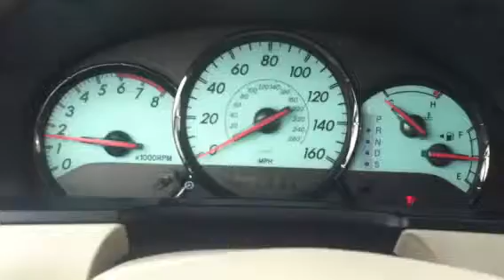For Steve from Jim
LaGrange Toyota
2005 Solara